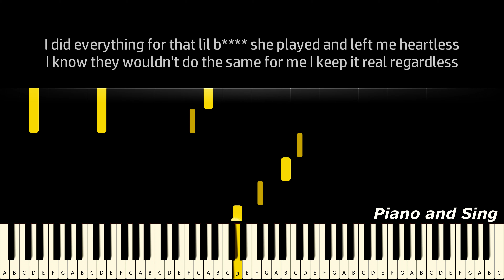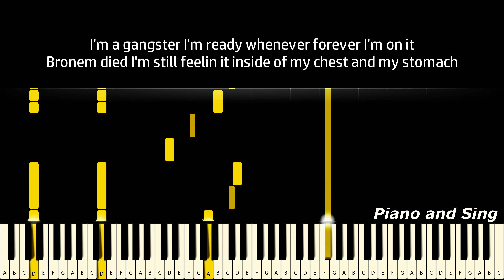Lil Baby - 5AM (Piano Version, Tutorial, Lyrics, Karaoke)